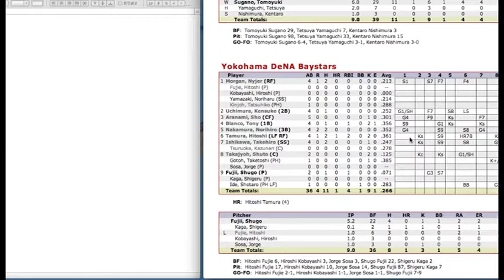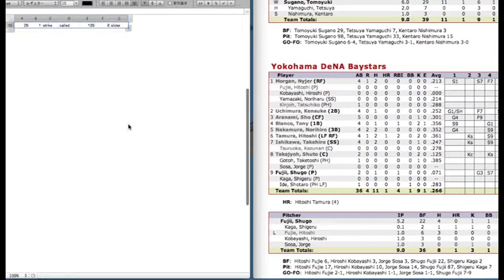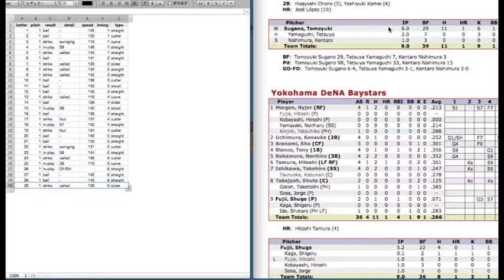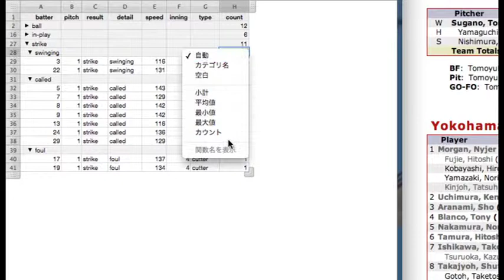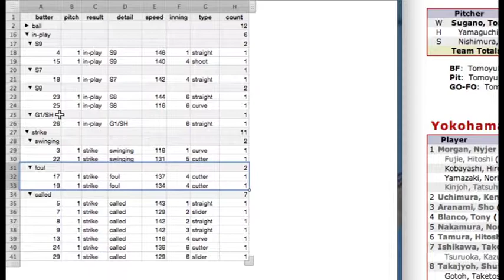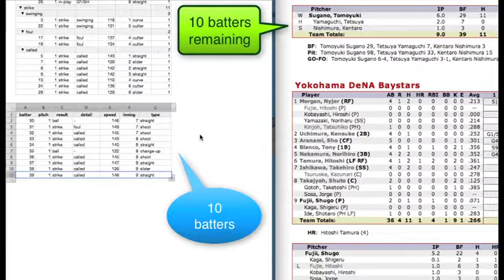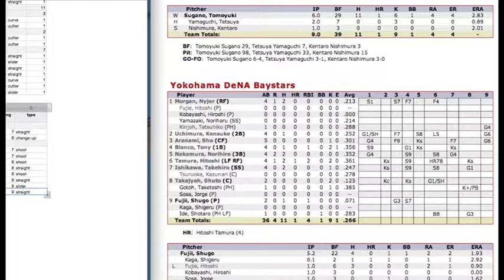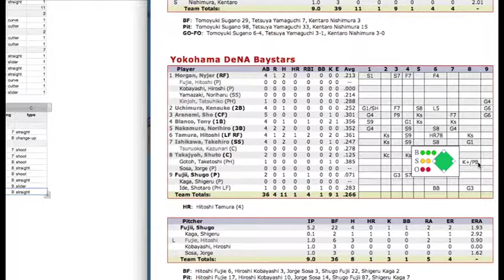The Pro Yakyu Report Vol. 1.20 - First Pitches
During the BayStars vs. Giants game on May 11, 2013 in Niiganta, the announcers commented that the BayStars were going after a lot of first pitches from Tomoyuki Sugano.  In this episode, I explore that claim and find an interesting result.

Inter-league mini-season starts Tuesday, May 14 and goes on through Thursday, June 20.

The Japan Baseball Weekly Podcast shall be released on may 13 covering an interview with Matt Clark (Chunichi), fellow Dragon Tanishige's 2,000th hit, and the Monthly MVP awards for April.

Know of any upcoming NPB related events?  Would you like me to cover a specific topic?  How about becoming a guest on the show?  If you answered "yes" to any of the above, please leave a note on either the Google+ Pro Yakyu Community or Bayside West: Yokohama blog at JapaneseBaseball.com.